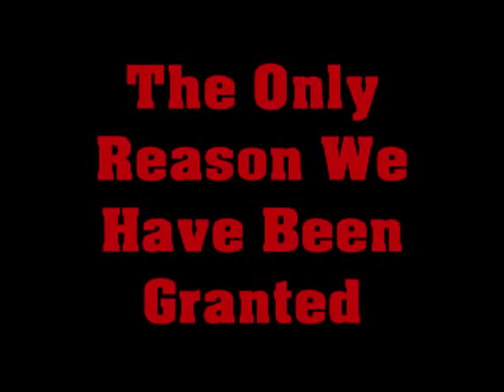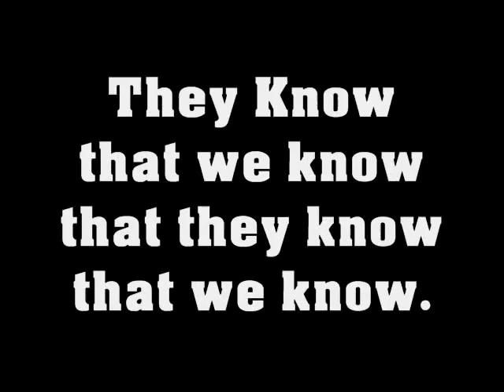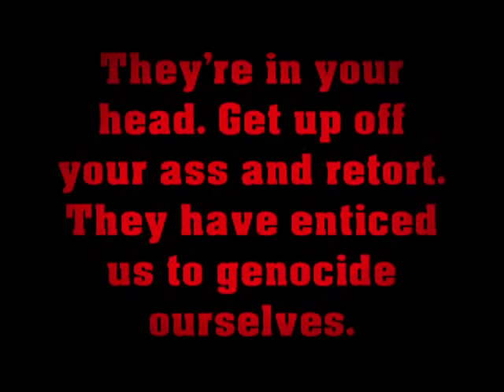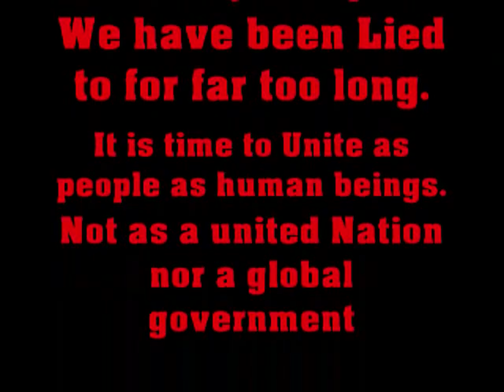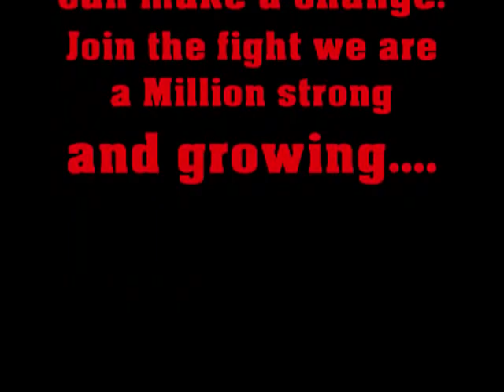NEW WORLD ORDER is here Take 4 mins to watch this it can save your life.